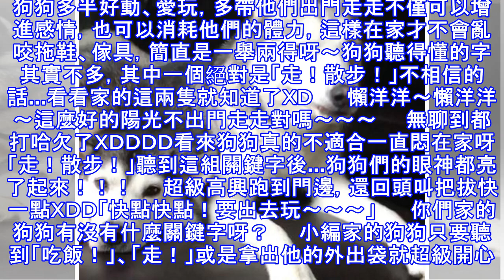二哈們懶洋洋地趴在沙發上，突聽到關鍵字散步,真的判若兩狗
狗狗多半好動、愛玩，多帶他們出門走走不僅可以增進感情，也可以消耗他們的體力，這樣在家才不會亂咬拖鞋、傢具，簡直是一舉兩得呀～狗狗聽得懂的字其實不多，其中一個絕對是「走！散步！」不相信的話...看看家的這兩隻就知道了ＸＤ 　　懶洋洋～懶洋洋～這麼好的陽光不出門走走對嗎～～～　　無聊到都打哈欠了ＸＤＤＤＤ看來狗狗真的不適合一直悶在家呀 　　「走！散步！」聽到這組關鍵字後...狗狗們的眼神都亮了起來！！！　　超級高興跑到門邊，還回頭叫把拔快一點ＸＤＤ「快點快點！要出去玩～～～」 　　你們家的狗狗有沒有什麼關鍵字呀？　　小編家的狗狗只要聽到「吃飯！」、「走！」或是拿出他的外出袋就超級開心，你們家的也是...